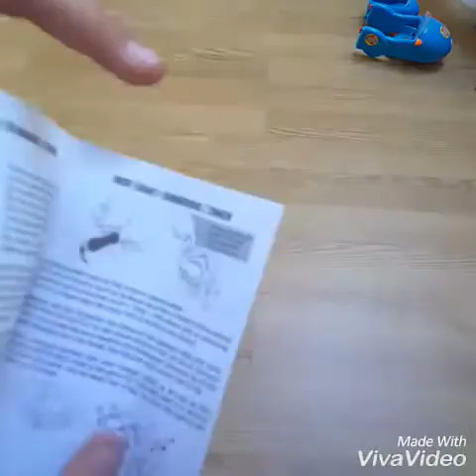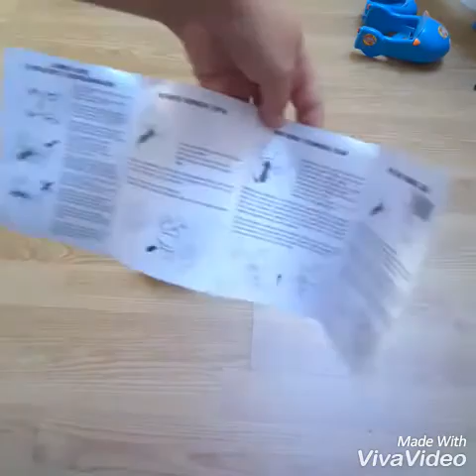Présentation d'un jeu pour enfants super cool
Abone toi mais des like retrouve mes autres vidéos sur ma chaîne maj com et des vidéos d'un amis sur la chaîne ou on fait tout et mes lui des like et abone toi à ça chaîne youtube